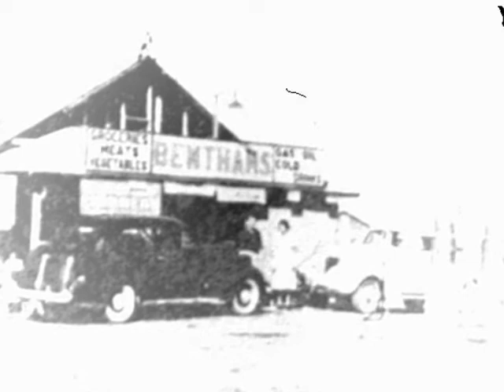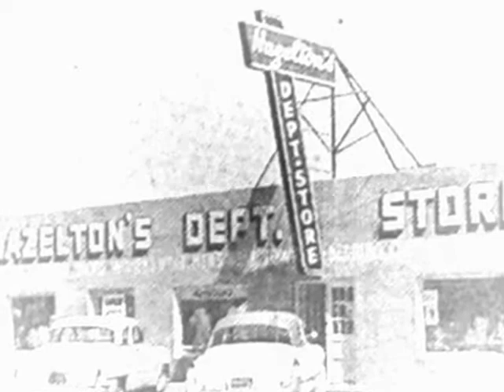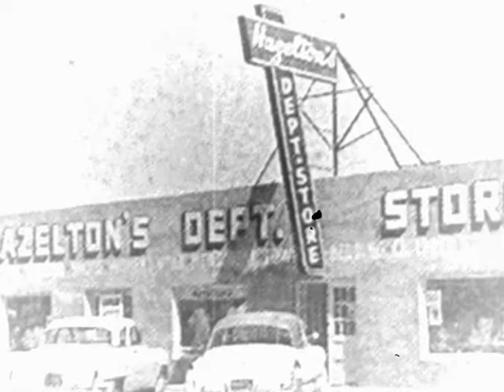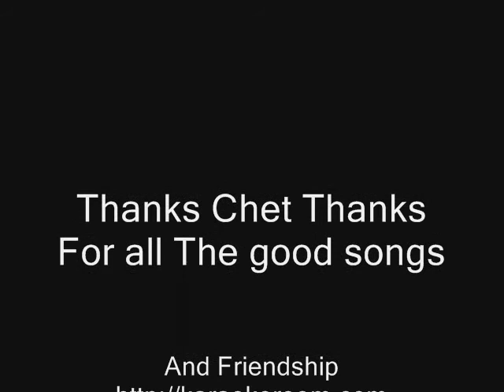Teddy Bear Contest Winng Song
Chet Was Voted The Winner For the Month Of June 2007